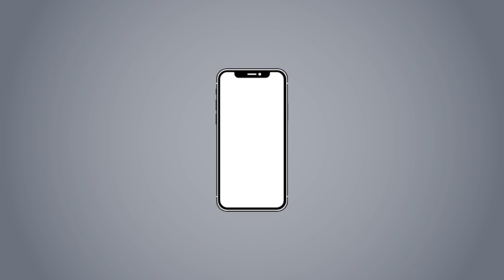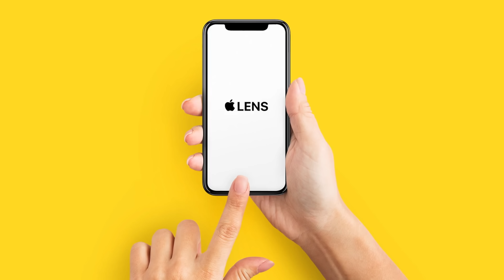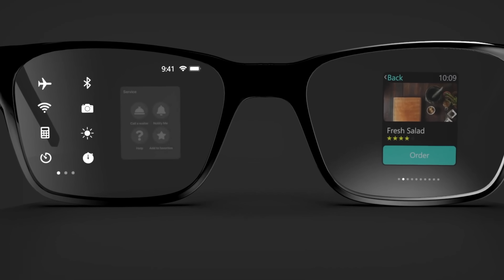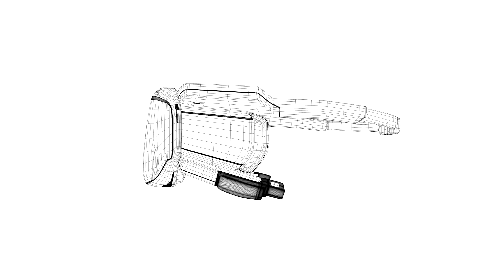Apple Glasses: They're Coming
Find out why Apple’s smart glasses will be a smashing success.

Thank you to our Patrons, including Ronil Patel, David Dales, Ron Studd, Chesky Neceski, Austin Grant, Nino Gjoni, Darren Tyrell-Knights, Tom Eng, Charlie Shread, Tim Desir

Special thanks to the following creators for permission to use of their footage: